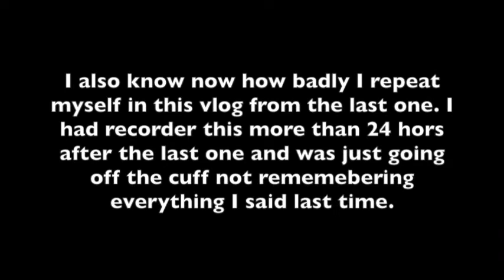Game of Thrones Vlogs Episode 1-3: Lord Snow